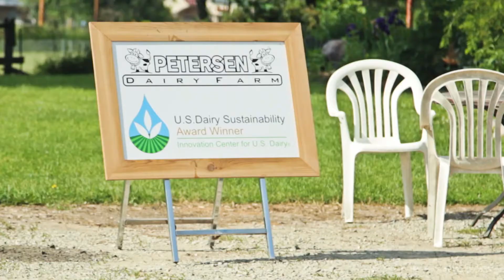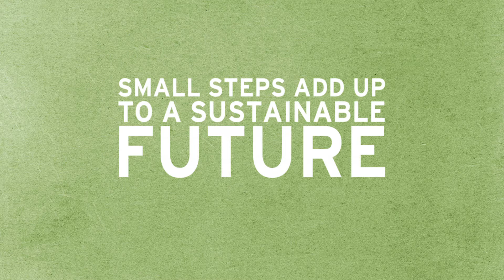Dairy's Sustainability Journey: Petersen Dairy Farm of Appleton, Wis.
Mark Peterson and his family made some small changes to show their growing community that cows can be good neighbors.

Dairy's Sustainability Journey is a new, documentary-style video series produced by the Innovation Center for U.S. Dairy® in collaboration with World Wildlife Fund®. The Innovation Center and WWF are working together with the nation's dairy producers to develop, adopt and share science-based practices leading to a more sustainable dairy industry.